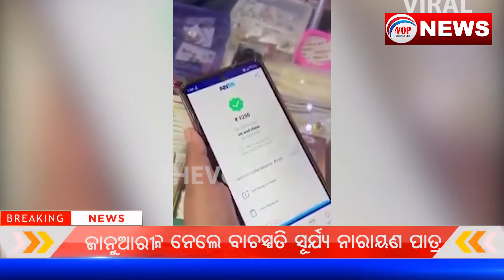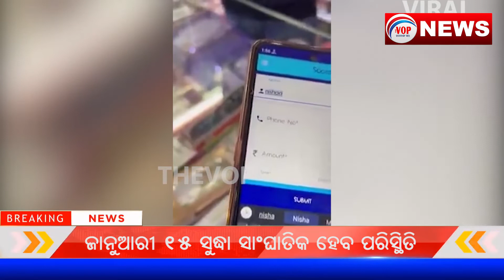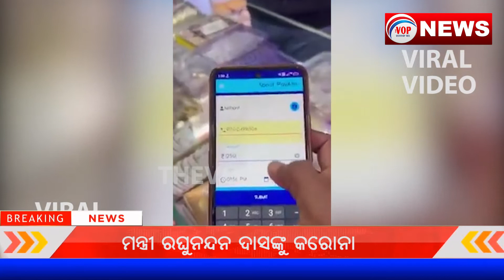ଧରାପଡ଼ିଗଲା ଅନଲାଇନ ଚୋରଣୀ II Voice Of Public - ଜନତାଙ୍କ ସ୍ୱର